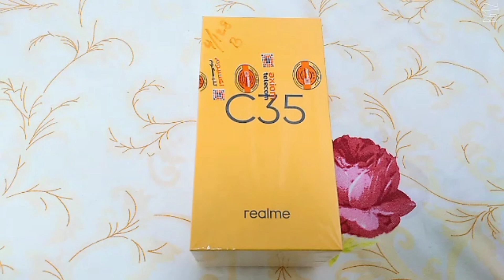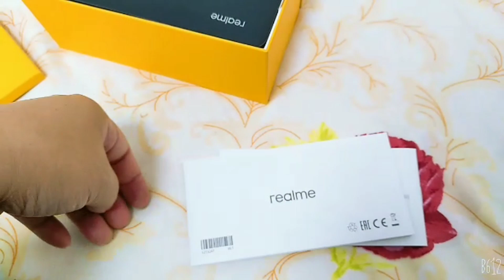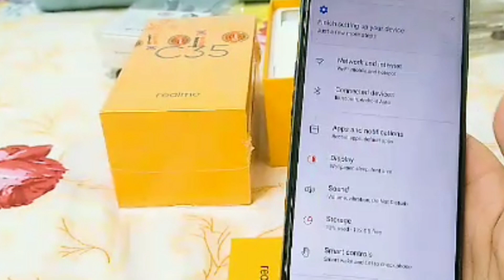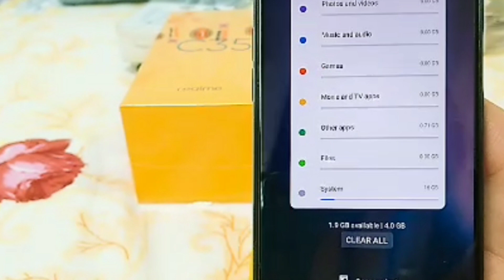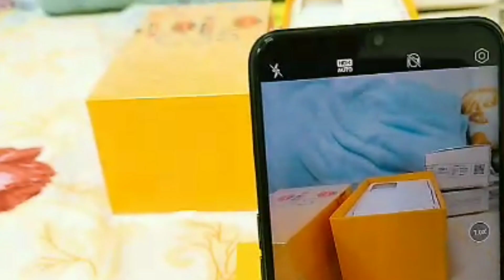Unboxing Realme C35 Kamukha ng Iphone | Review